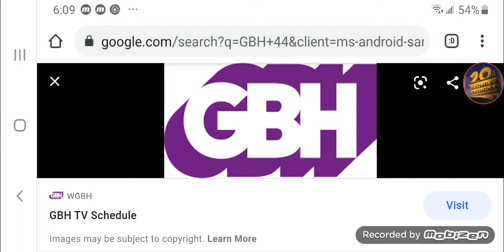YourPBSStationsCollab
Credit to Gelatin